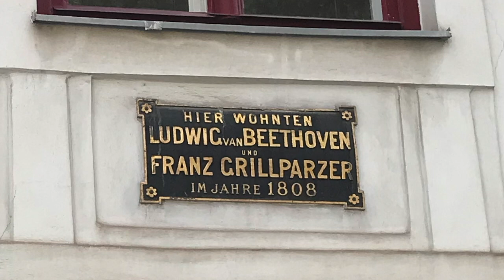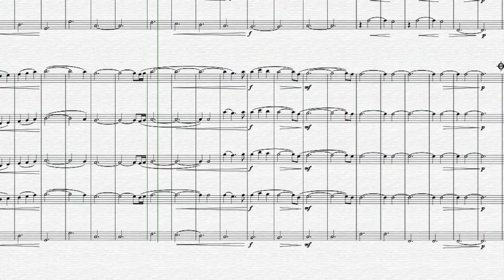"Maestro Mozart, ich bin Beethoven" (2) Nikolaus Schapfl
Mozart und Beethoven haben eine fiktive Begegnung. Ein Stück für zwei Schauspieler, Sopran und Kammerorchester. Uraufführung geplant am 29. Oktober 2020 an einem ehemaligen Wohnort Beethovens im Pfarrwirt, Heiligenstadt, Wien. Text & Musik von Nikolaus Schapfl nach einer Idee von Dr. Herbert Groeger.